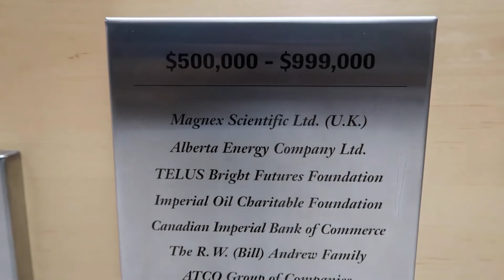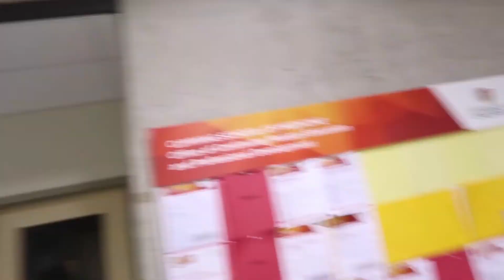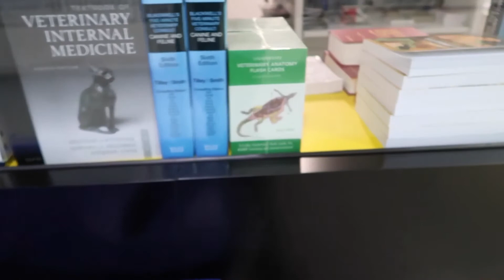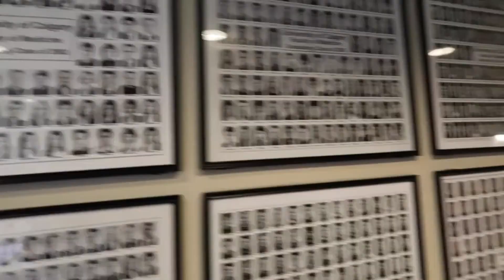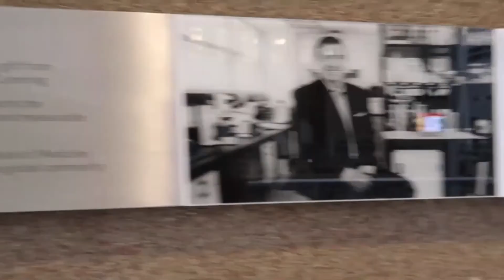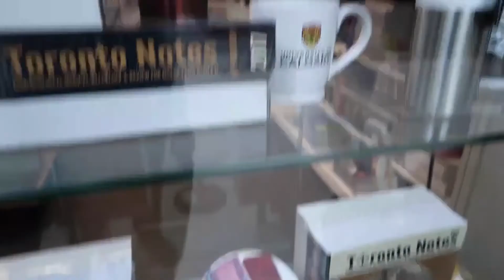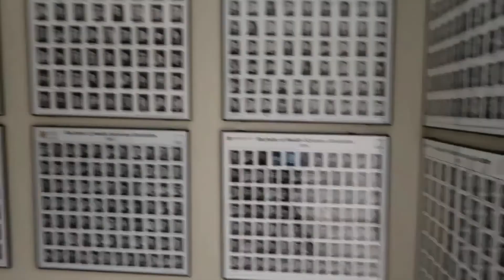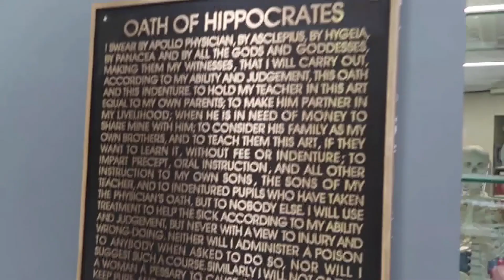جولة بكلية الطب بجامعة كالغاري